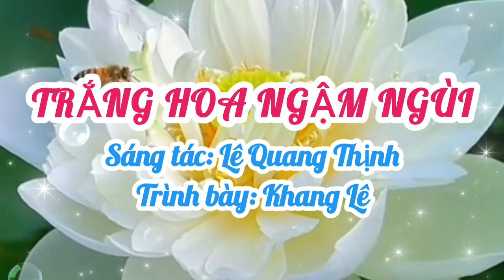TRẮNG HOA NGẬM NGÙI I NHẠC VU LAN - CA SĨ KHANG LÊ [HOT TIKTOK] I LÊ QUANG THỊNH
Trân trọng giới thiệu ca khúc: trắng Hoa ngậm ngùi [Mẹ cha nay tuổi đã xế chiều...]
Sáng tác: Lê Quang Thịnh
Trình bày: Ca sĩ khang Lê [Hót tiktok].